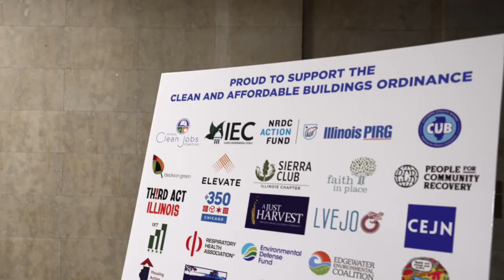Ald. Hadden announces the introduction of the Clean and Affordable Buildings Ordinance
As Alderwoman Maria Hadden said during Tuesday's press conference, the Clean and Affordable Buildings Ordinance is the first step in a managed process to move away from dirty, expensive gas and begin embracing a more affordable, safer energy future. Urge your alderperson to support the ordinance